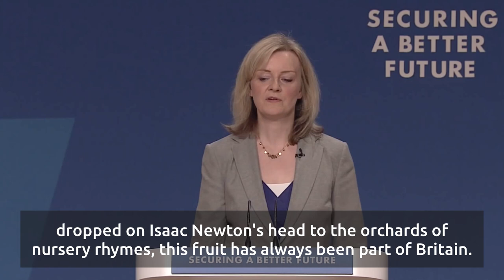Liz Truss in bizarre speech about cheese, pork and apples at Conservative conference in 2014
Tory leadership candidate Liz Truss went viral after a passionate but slightly bizarre speech about British food production and exports at the Conservative Party conference in 2014.

She was ridiculed after appearing outraged that British people didn’t eat enough British cheese: "I want to see us eating more British food here in Britain.”

Truss, then Secretary for the Environment, said: "In December I'll be in Beijing, opening up new pork markets!"

"At the moment, we import two-thirds of all of our apples, we import nine-tenths of all of our pears, we import two-thirds of our cheese.
"That. Is. A. Disgrace."

She finished her speech saying: “I will not rest until the British apple is back at the top of the tree”

Liz Truss will face Rishi Sunak for the Tory leadership crown as the pair battle it out for the votes of party members.

There was no love lost between Truss and Sunak in the two early TV debates, so much so that other appearances were cancelled to avoid the “blue on blue” bloodshed that is already being fired back at the Tories by Labour.

Her strengths and weaknesses will be on show over the next six weeks to Tory members and the public but right now she is the favourite to replace Boris Johnson.

So, as a potential Prime Minister it is time to get to know Liz Truss a bit better